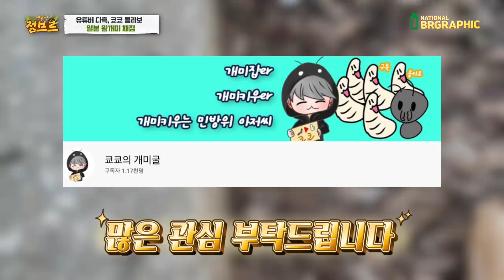놀라지마세요! 개미유튜버 채집 이렇게 하는거구나ㄷㄷ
개미채집은 해본적이 없고 자연에 있는 개미들은 자주보곤 했습니다!
개미를 전문으로 하는 유튜버는 어떻게 할까 궁금했는데 어후~~진짜 신기하더라고요 ㅋㅋㅋ 제 눈엔 보이지 않던데 그걸 어떻게 보는건지...
결국 불개미왕국 옆에 왕개미 왕국이 들어섰습니다. 아직은 좀 작지만 적응하고 싸이클이 돌면 커질거에요.